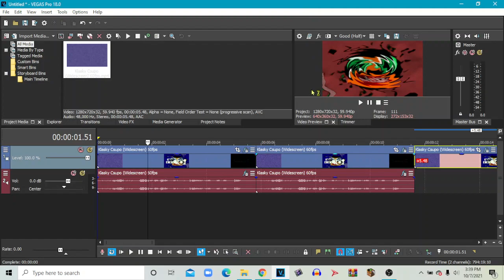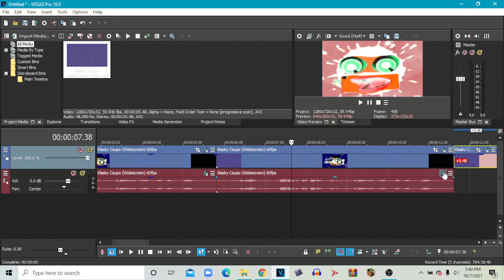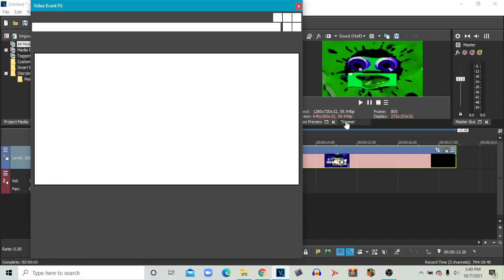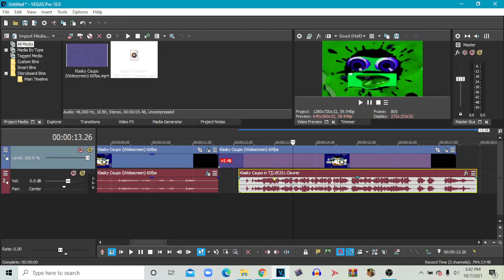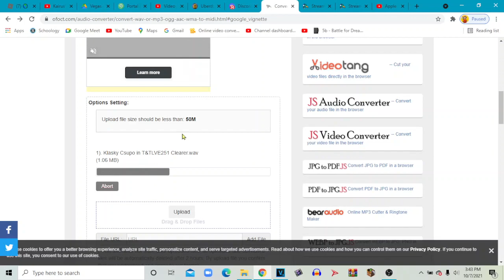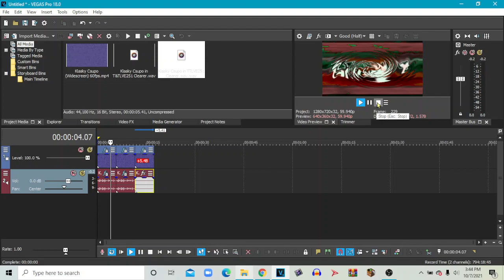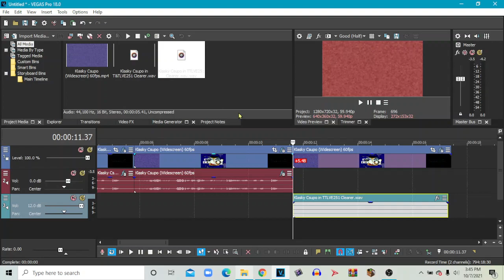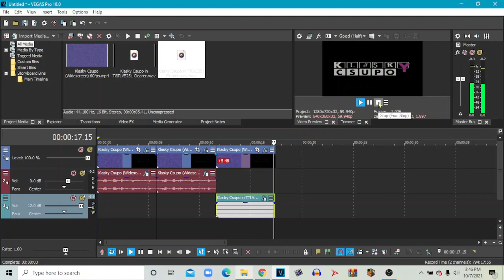(Requested) How to Make My 3 Clearer Audio Effects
Requested by MediaComputerLogoEditor345 // Halloween Editing HD

Here are the links for converting Audio to MIDI and MIDI to Audio:

Note: A user named @arseniyzaykovsky5573  made a tutorial how to make MIDI Effect and gived some links for converting audio and midi.

Add me in Discord: TreeCarlton&ToadCarlton#4251

Software Used: OBS Studio, VEGAS Pro 18, Google Chrome